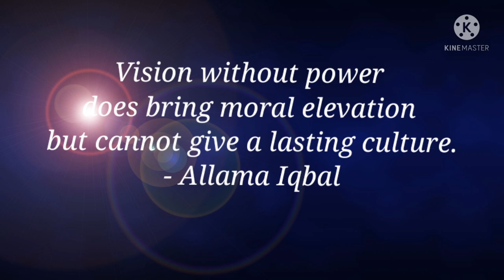Allama iqbal quotes allright